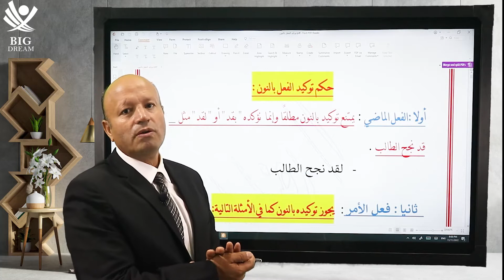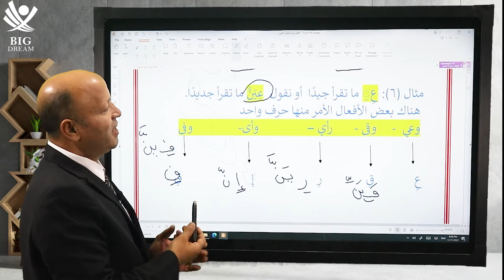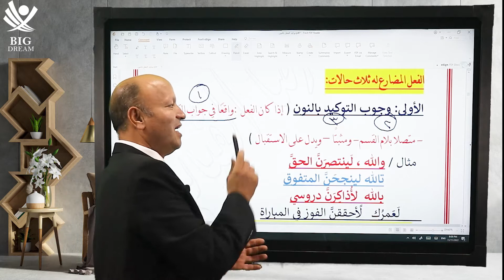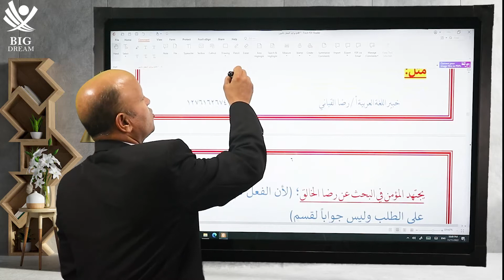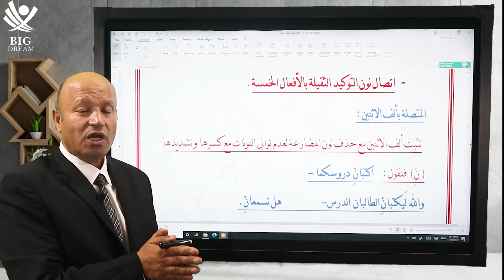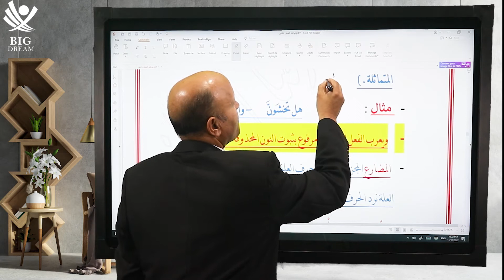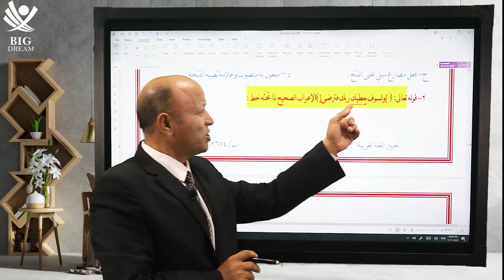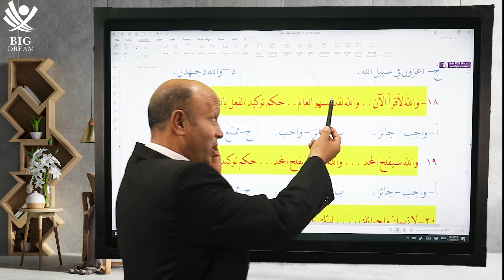المدرس الساحر الأستاذ / رضا القباني خبير اللغة العربية يشرح حكم توكيد الفعل بالنون لطلاب الثانوية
الأستاذ / رضا القباني معلم خبير اللغة العربية وشرح درس حكم توكيد الفعل بالنون لطلاب الصف الثاني الثانوي ولمتابعة باقي الفيديوهات يرجى الاشتراك في القناه وتفعيل زر الجرس ليصلك كل جديد أو التواصل على 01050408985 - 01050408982